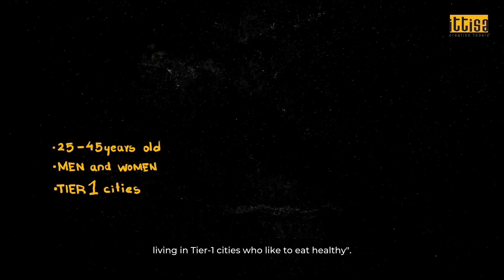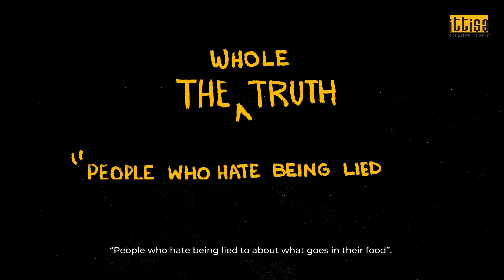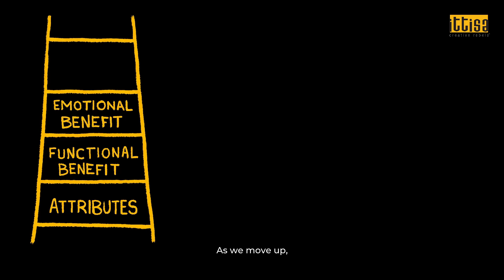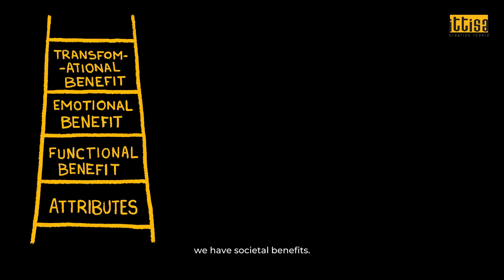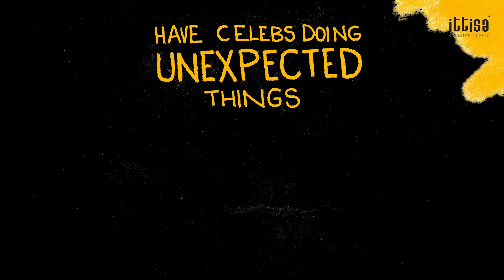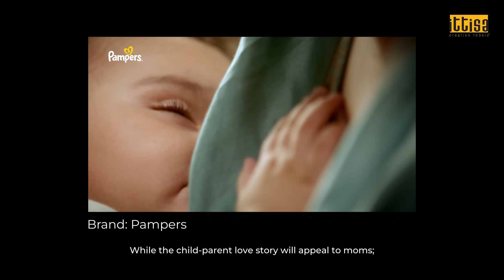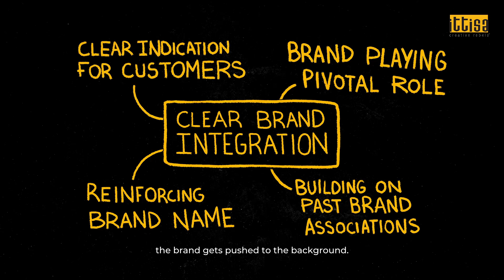Anatomy of a Good Ad | Ittisa | Creative Rebels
“What does a good Ad look like? How do you make it unforgettable? How can I make the Ad stay true to the brand?”

If you look inside a marketer’s head, you’ll see these questions floating around but rarely answered.

From consumer perception to frameworks to getting noticed, we’re here to break down the Anatomy of a good Ad.

If by the end of this video, you can join us in saying “Ah! I love advertising!” we will definitely sleep a sound sleep tonight.